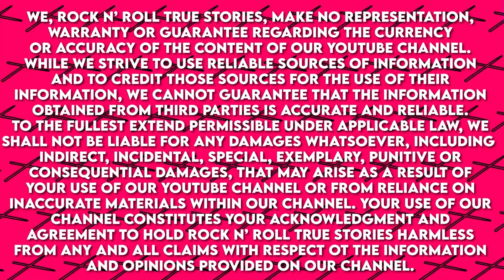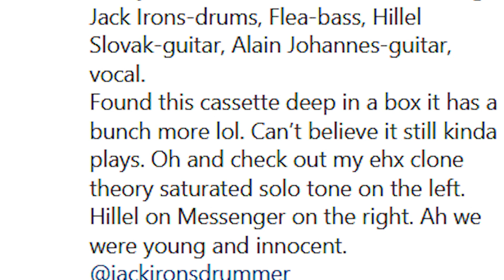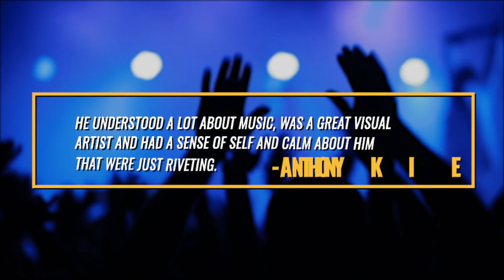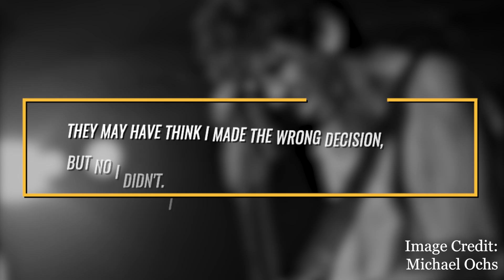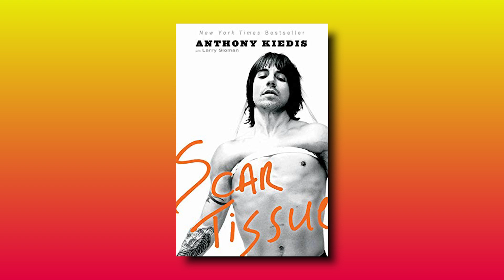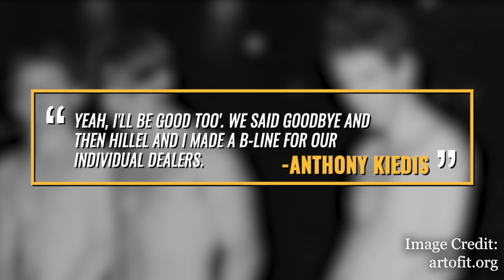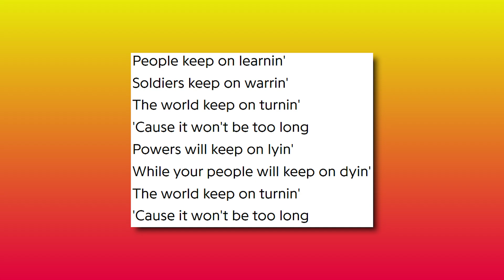Red Hot Chili Peppers: The Tragic Death of Hillel Slovak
Founding Red Hot Chili Peppers guitarist Hillel Slovak would die at just 26 in 1988. Prior to his death, Slovak was struggling with addiction, while on the cusp of a critical and commercial breakthrough with the band’s third album. But over three decades since his passing, Slovak would be regarded in shaping not only the band’s early musical direction, but their continued success to this day. This is his story.
Hillel Slovak was born on April 13th, 1962, in Haifa, Israel and would move to the United States with his family, initially to Queens, New York and then settling in Los Angeles, California five years later. Slovak took interest in painting as a child, but focused more on music in his teens, when he got his first guitar as a bar mitzvah present. By the time he attended Fairfax Highschool, Slovak befriended Michael Balzary, better known as Flea, and drummer Jack Irons, both of whom would become his future bandmates. In the meantime, Slovak found his footing as a hard rock and metal-based lead guitarist, taking note from Jimi Hendrix, Led Zeppelin, and Kiss. He’d form his first band in the late 70s with friends from school – Irons would be on drums, Alain Johannes (alan yo-hanis) on vocals and rhythm guitar, and Todd Strassman on bass. The band started out as Chain Reaction, then as Anthem, and later, Anthym with a ‘y.’
These days, fans can now get a good idea of what Anthym sounded like, thanks to the recent discovery of a few of their demo tapes. On October 6th, 2021, Johannes, who had later achieved fame in the 90s as the frontman for the band Eleven, unveiled one of Anthym’s early demos through his Instagram page, an eight-track tape from 1979 called Paradox. On his post, he writes, “Found this cassette deep in a box…can’t believe it still kinda plays.”
Two weeks after that post, it was revealed that another Anthym demo, this time from 1980 called Forever Love, was discovered by Blast Music Management owner Aaron Jacoves, who had obtained it from Total Annihilation Studio. Between the two tapes, you can sense the fluidity in Slovak’s approach, as he moves from the straight-ahead blues rock of Black Sabbath to the arena rock of early 70s-era Rush.
By the early 80s, Anthym would compete in Battle of the Bands contests, and also manage late night gigs in the local bar scene, even though all its members weren’t of legal age. After one of those performances, Slovak met another Fairfax High student, Anthony Kiedis, in the audience, who was a budding actor at the time. Kiedis recalled the experience in his 2004 autobiography, Scar Tissue, saying,
“I usually felt like the leader in most of my relationships with kids my age…but I immediately knew that Hillel was at least my equal, and in fact knew a lot of things that I didn’t.”
“He understood a lot about music…was a great visual artist, and…had a sense of self and a calm about him that were just riveting.”
Once Kiedis was in the picture, the group became fast friends, and would bond over music and casual drug use. Kiedis acted as Anthym’s roadie, as well as their hype man for live gigs. Eventually, the band changed their name to What Is This, switched their sound from hard rock to new w

Sources:

“Interview with Hillel Slovak, Alain Johannes (What Is This).” YouTube, 5 Oct. 2019, Accessed 6 Nov. 2021.
Kiedis, Anthony, and Larry Sloman. Scar Tissue. Hachette Books, 2004.
Mensah, Jenny. “RHCP's Flea Visits ‘Beloved Brother’ Hillel Slovak's Grave.” Radio X, Radio X, 8 Jan. 2019,
Owen, Matt. “Alain Johannes Digs out Another Anthym Demo from 1980, Featuring Pre-Red Hot Chili Peppers Flea, Hillel Slovak and Jack Irons.” Guitarworld, Guitar World, 21 Oct. 2021,
Parker, Matt. “Alain Johannes Unearths 1979 Demo of Pre-Red Hot Chili Peppers Band Anthym Featuring Flea, Hillel Slovak and Jack Irons.” Guitarworld.com, Guitar World, 8 Oct. 2021,
Slovak, James. Behind the Sun: The Diary and Art of Hillel Slovak. Slim Skinny Publications, 1999.
Thompson, Dave. Spin Magazine, Aug. 1993.